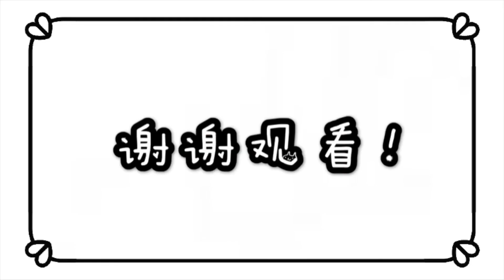【意大利小笔记】轻松一笑 新冠疫情下，宅家被逼疯的意大利人｜看一次，笑一次｜咖啡篇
Hello，大家好，
我是生活在意大利中南部的米雪儿。
〰️〰️〰️〰️〰️〰️〰️〰️〰️〰️〰️〰️                                  意大利最近虽然疫情有所减缓，
也到了全面复工阶段，
但是依旧不可掉以轻心，
希望全球疫情能尽早结束。
之前保留的两则搞笑视频，
和大家分享一下。
🎵不定时更新：🇮🇹意大利生活🍰美食💕母婴👶日常Vlog